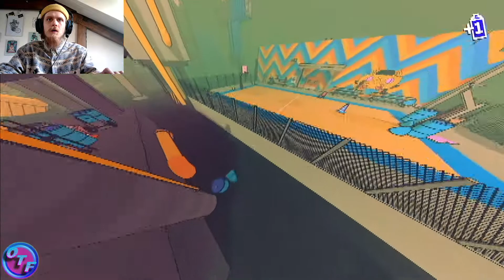Flynn's First Impressions || Sludge Life Gameplay Preview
In "Flynn's First Impressions" we play 20 minute bursts of Indie games and games I've not heard of and have a bloody good laugh while we do !!

In this episode you get a Gameplay Preview of "Sludge Life" a free to play indie game that's out of this world mental. Very reminiscent of "Jet Set Future Radio" with some more mature, hilarious voice acting and characters!!

Seeeeee ya x